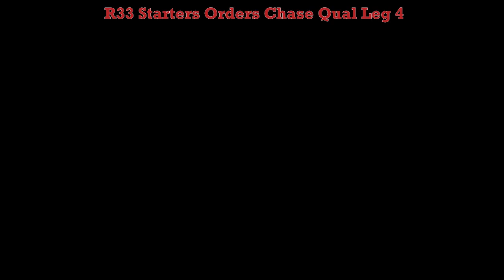NH WK5 R33 Starters Orders Chase Qual Leg 4